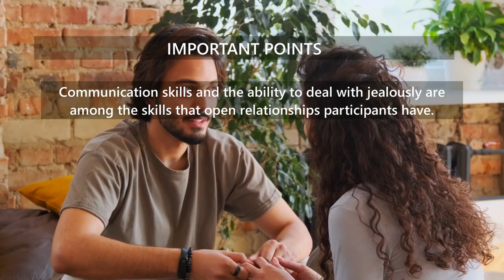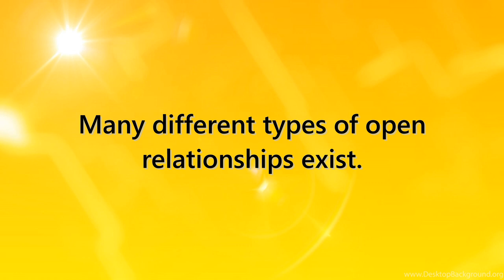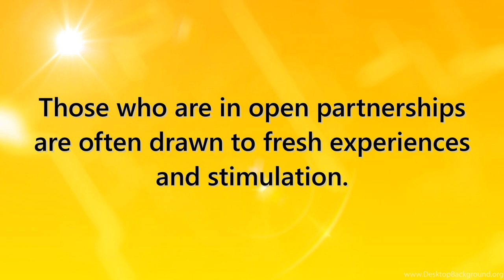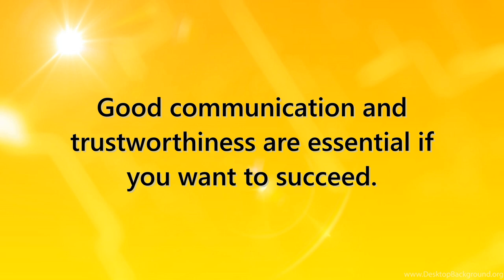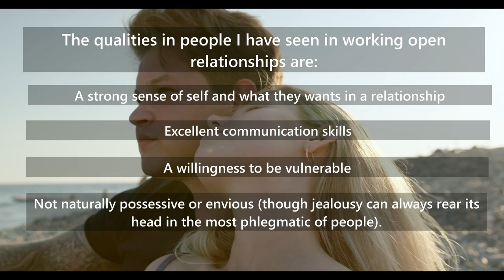Is an Open Relationship for You? | Human Psychology Behavior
Psychological Facts About Womens Feeling